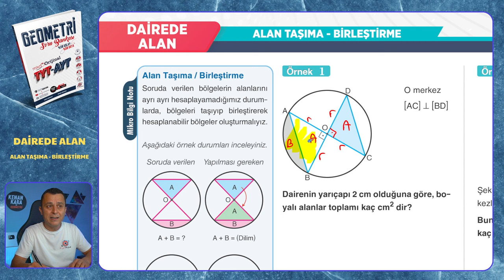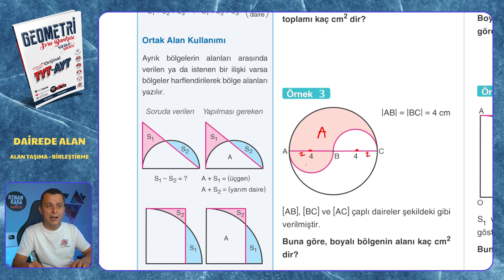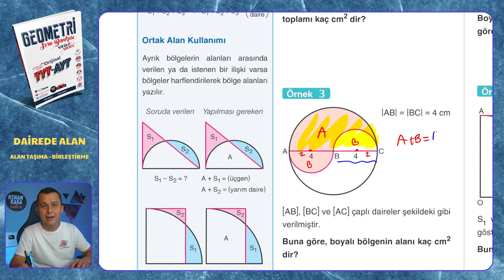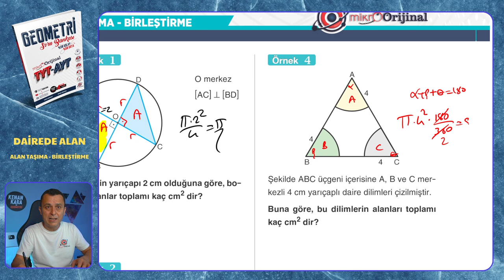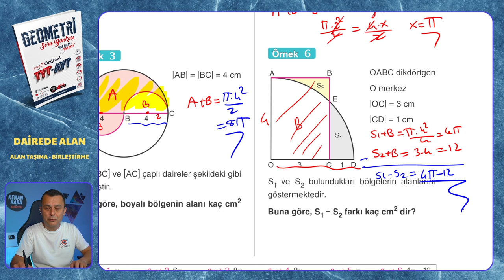ALAN TAŞIMA-BİRLEŞTİRME | Dairede Alan | Mikro Orijinal Geometri Soru Bankası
Mikro Orijinal Geometri Soru Bankası kitabındaki, Dairede Alan konusundaki ALAN TAŞIMA-BİRLEŞTİRME testinin çözümü